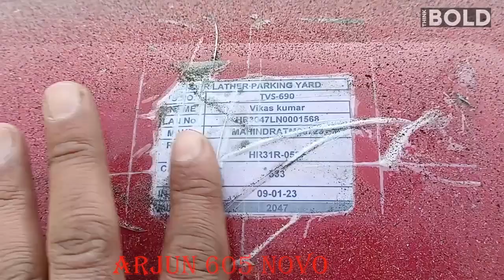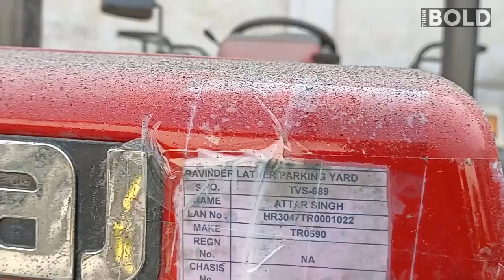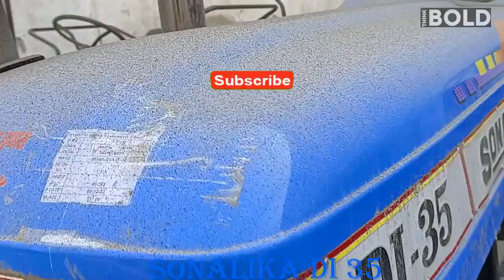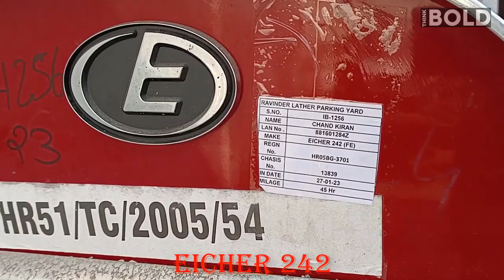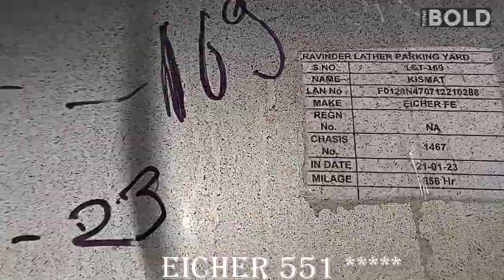बैंक से खींचा हुआ ट्रैक्टर 🔥 second hand tractor 🔥 tractor for sale | bank se khinche hue tractor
बैंक से खींचे हुए ट्रैक्टर,बैंक से खींचा हुआ ट्रैक्टर
second hand tractor#tractor for sale
bank se khinche hue tractor
shri ram finance tractor
पंजाब se tractor lene ka tarika
shriram Automall Second Hand Tractor Nilami